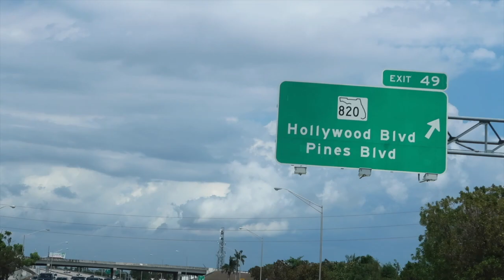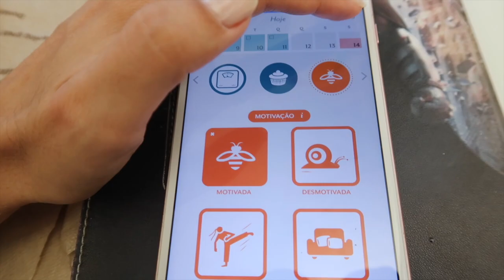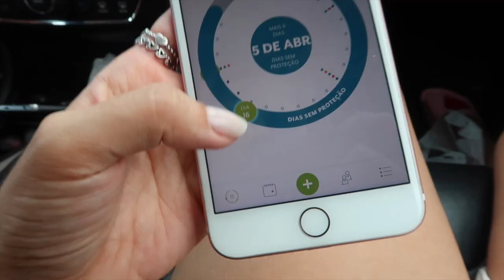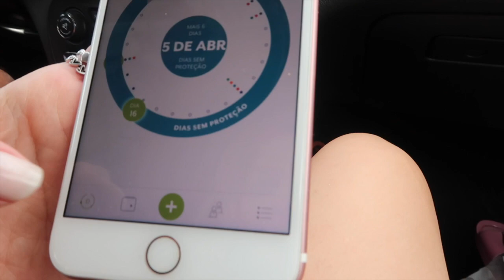ESTAMOS EM CASA AQUI TBM VANESSA MORAES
SNAP -VanessaMOficial